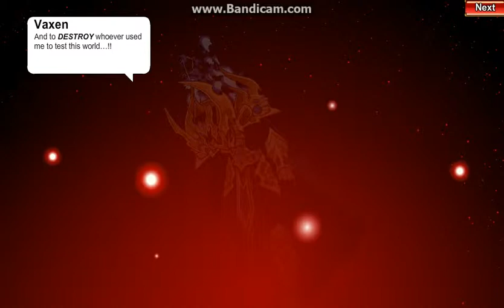AQW Ravenbreak War Conclusion